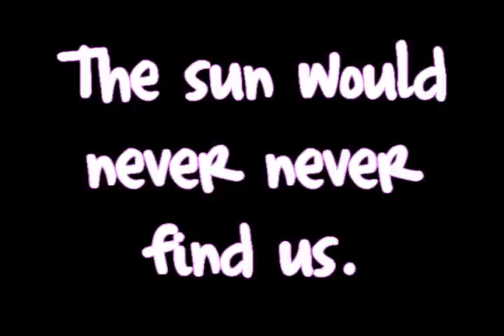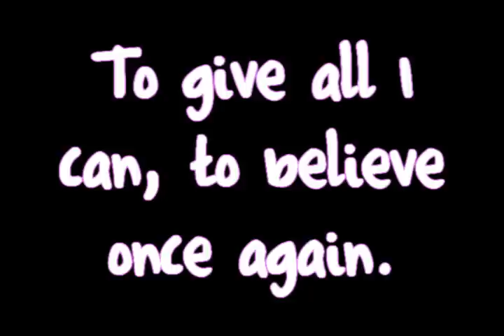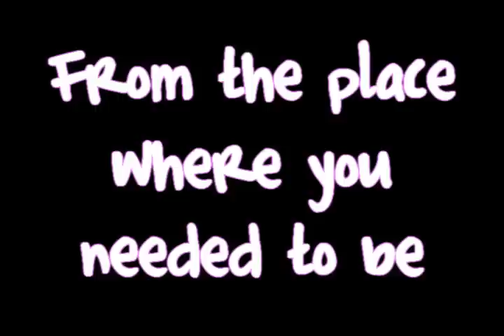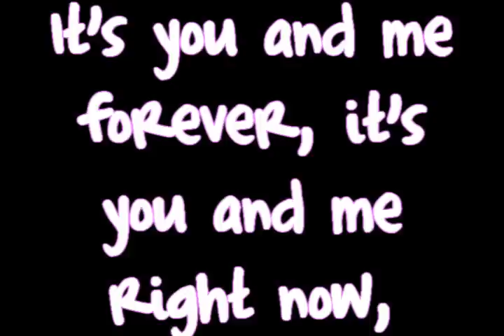Jonas Brothers-Fly With Me+Lyrics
reupload.
making new ones right nowwwww. (: